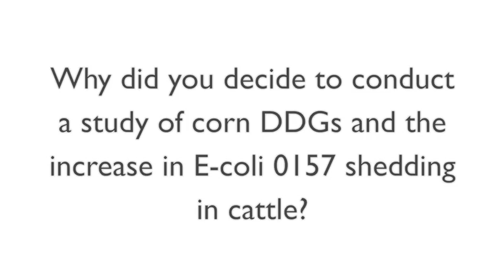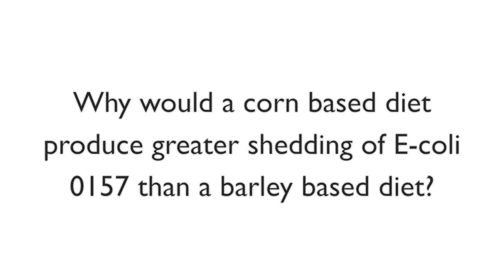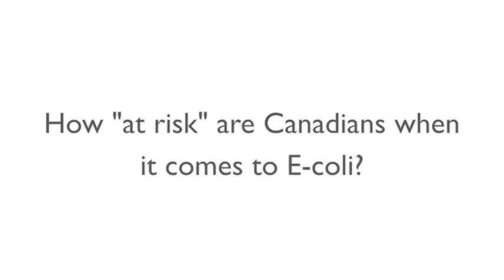Dr. Tim McAllister on E-coli and Cattle Diet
RealAgriculture talks to Dr. Tim McAllister about the U.S. study on increased shedding of E-coli 0157 in cattle fed with corn DDGs and if that effect was seen in canadian cattle.